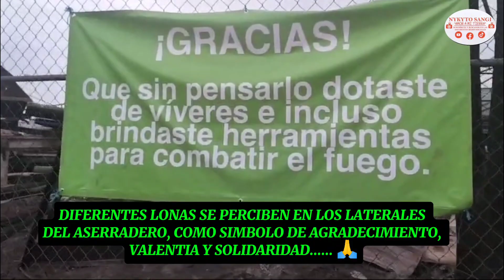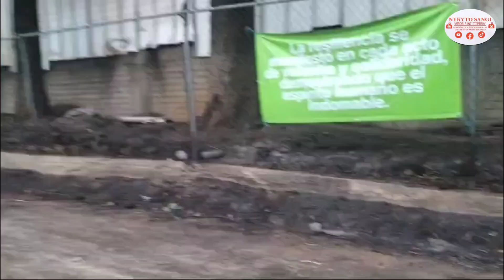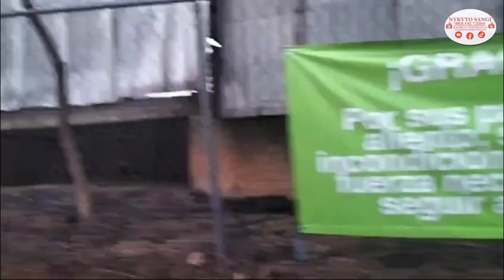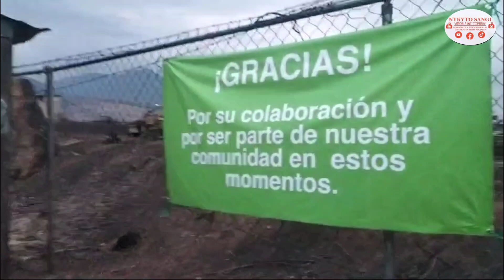ENTREGA DE DESPENSAS EN EL ASERRADERO DE SAN MIGUEL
Luego del incendio que se presentó el pasado 1 de junio en el Aserradero de San Miguel, Etla la solidaridad no se hizo esperar y muchas personas quisieron poner un granito de arena para que los que resultaron afectados !! Agradezco infinitamente alas Suscriptoras de la Página que sin pensarlo decidieron llevarle despensa o bien mandaron efectivo para q se compraran las despensas... 🙏 mil gracias y saludos !!